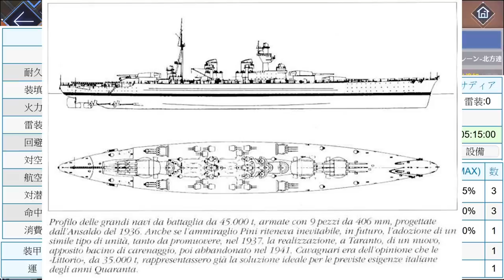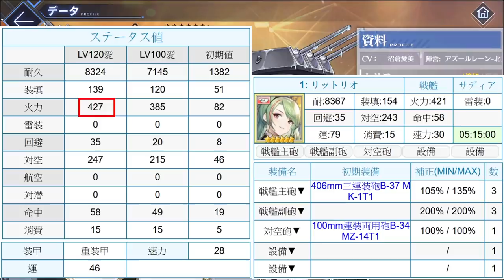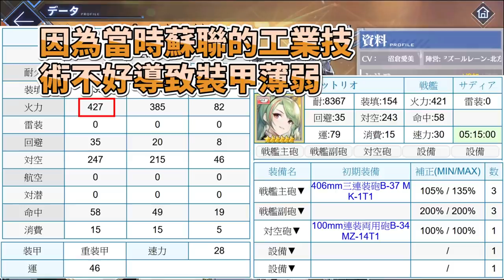【碧藍航線】北連的王者│各種彈幕我全都要│蘇維埃俄羅斯簡單介紹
又一艘與科研船性能相近的王者出現了
我說北連陣營到底嗑了什麼藥www